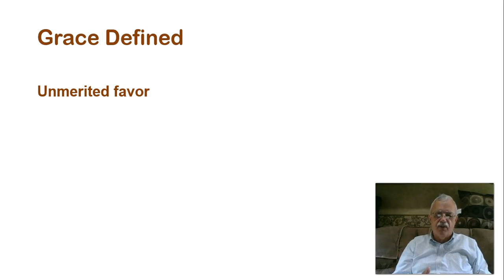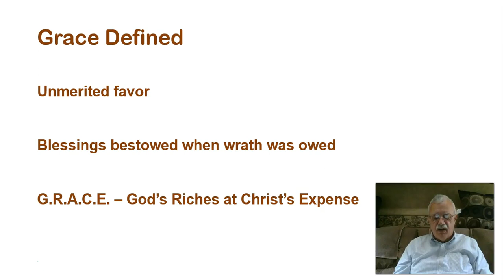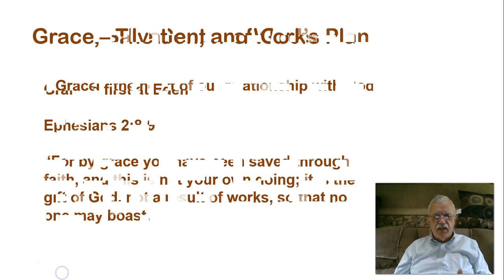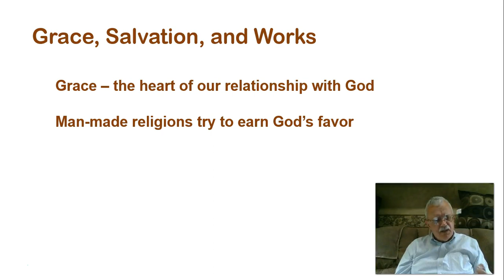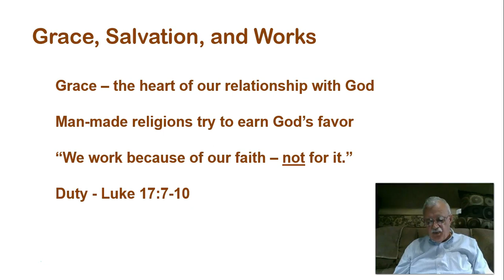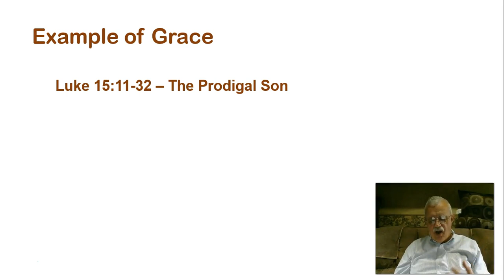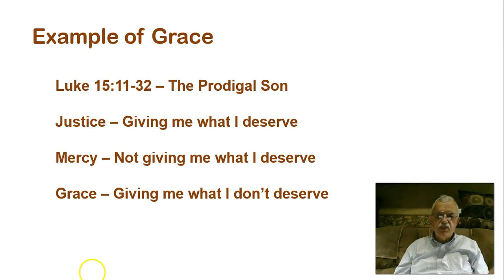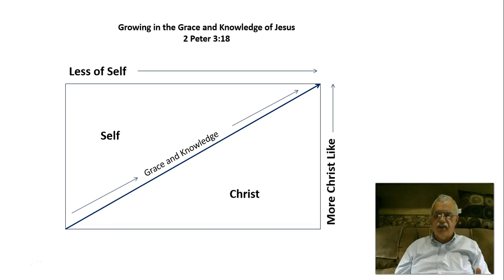Understanding Grace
A lesson on one of the most important concepts of our relationship with God.